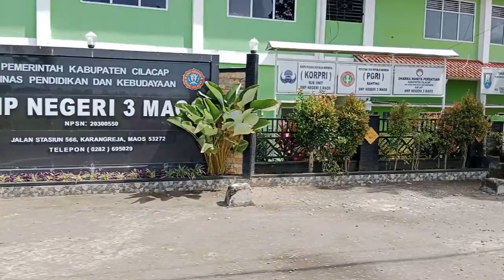KECAMATAN MAOS DI AWAL TAHUN 2023